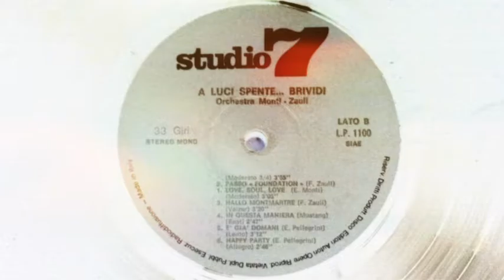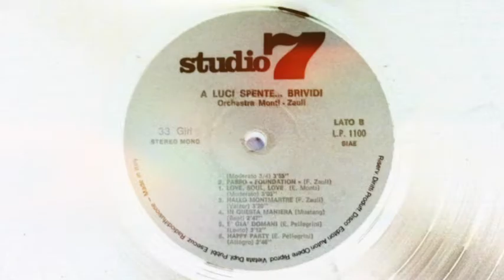Franco Zauli - Passo «Foundation»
26/1/1973
Italian Composer
Ennio Pellegrini, Elvio Monti, Franco Zauli